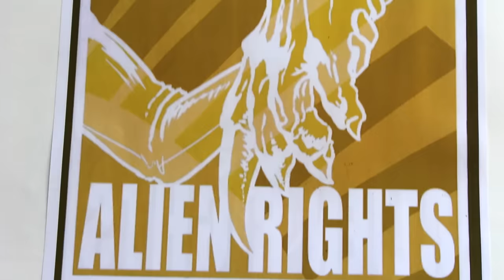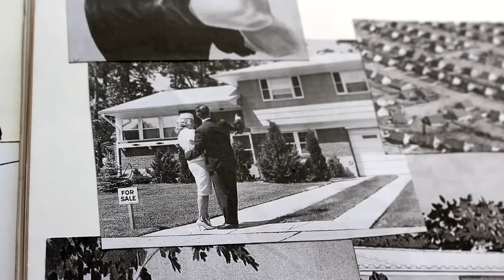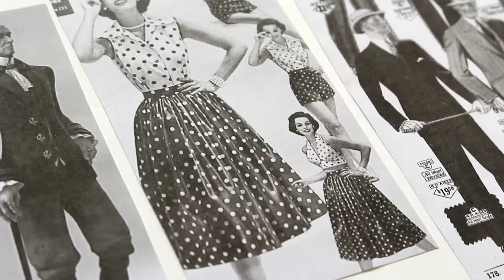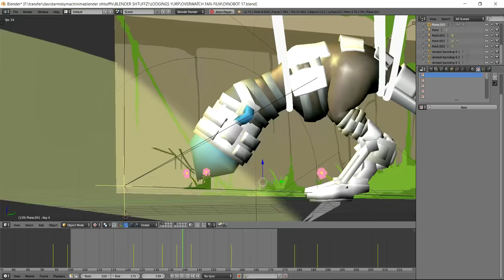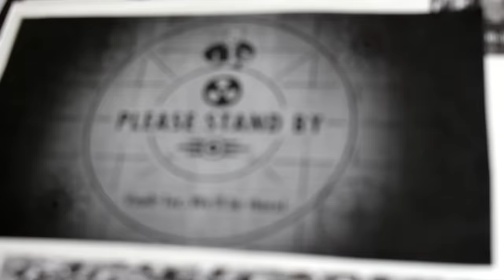Making of | "Being Pretty"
Created by David Armsby.

After the popularity of "Redone" I decided to create another original animation. I prefer making original shorts because I can be more creative and exploratory.
This behind-the-scenes video more or less runs through my creative process when crafting the dystopia featured in my recent animated short "Being Pretty". I created a sketchbook and logged all of my ideas, doodles and ramblings.
I explore the themes of the short, the meaning behind a lot of the imagery and my thought-process while crafting this dystopian society.

I hope you guys enjoy this insight into my creative process! ^_^

Songs:
"God's Gonna Cut You Down - Instrumental"
"Bang Bang - Kaleo"